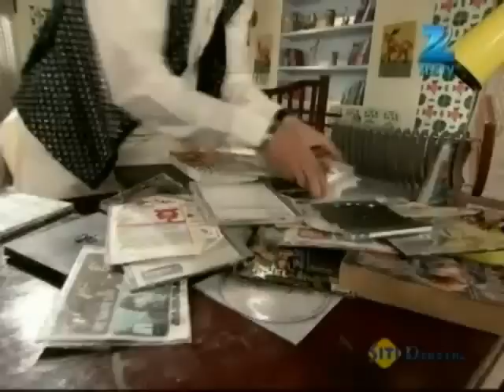Hitler Didi - Best Scene - Rati Pandey, Sumit Vats, Shruti Bisht - Zee TV